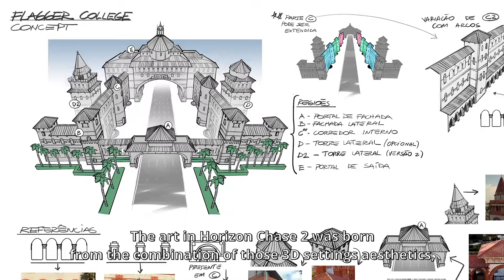Horizon Chase 2 Official Developer Diary | Swipe Mobile Showcase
The creators of the original popular mobile racer, Horizon Chase 2, have pur a lot of work into the game's sequel.